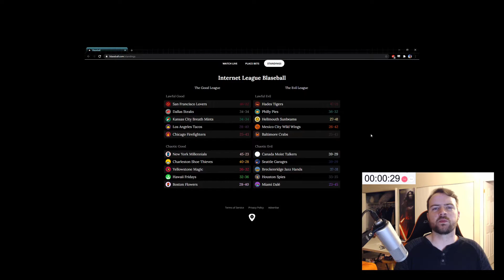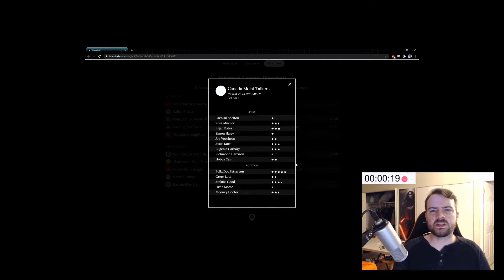Top 41 Games of 2020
I played 41 video games and put them in order :)